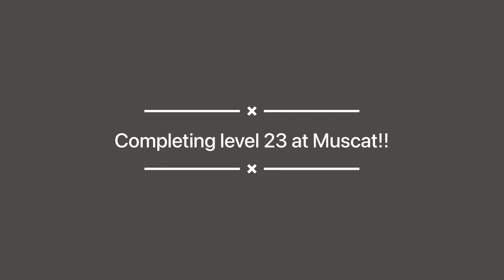I completed level 23 at Muscat!!